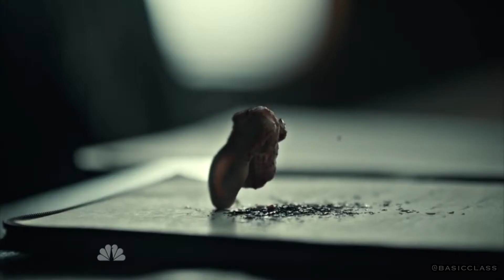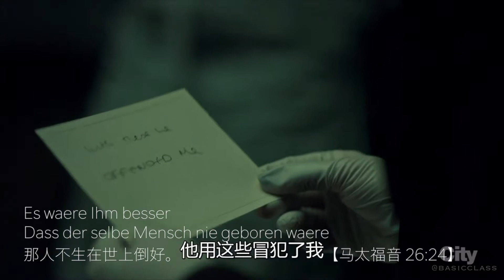[Hannigram] Hannibal×Will--Das Abendmahl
Das Abendmahl means the Last supper.